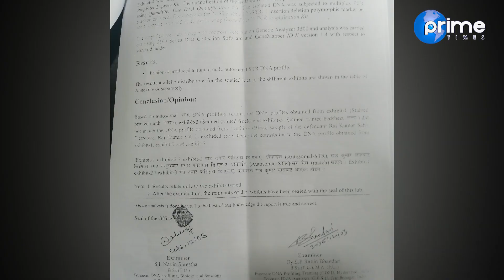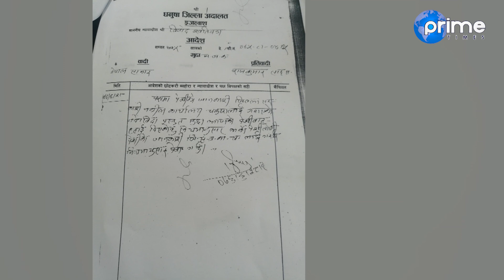आखिर को हुन बलात्कारी ,किन उम्कन खोज्दैछन्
Reporter : Srijana Karki